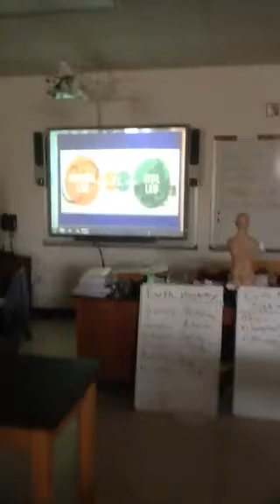Think, pair sha